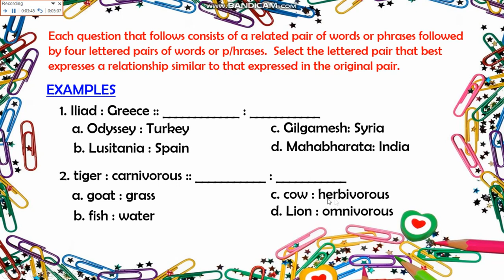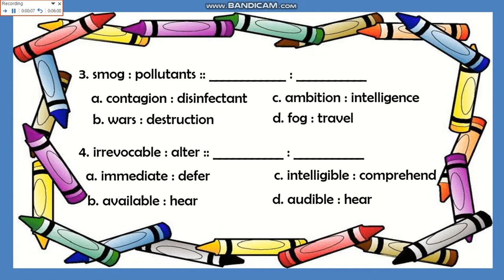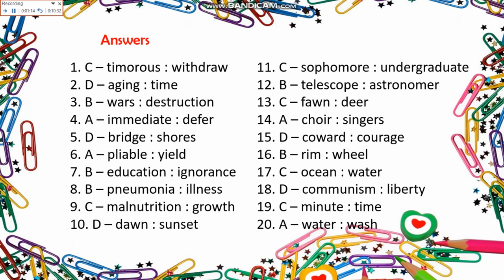20 EASY VERBAL ANALOGY QUESTIONS (PAIRED - WORD APPROACH) | DREAM ACADEMIE TUTOR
This presentation is the first of 3 parts in the Paired-Word Approach series of Verbal Analogy questions for practice.  Challenge yourself!  Beat your time!  Be ready for taking the actual exams or tests under time pressure.  The world is in your hands but let me join you in your journey to your success!  Stay safe!

Allow us to join you in your journey to success!